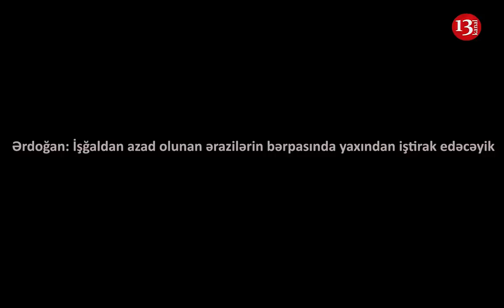"İşğaldan azad olunan ərazilərin bərpasında YAXINDAN İŞTİRAK EDƏCƏYİK"- Ərdoğan